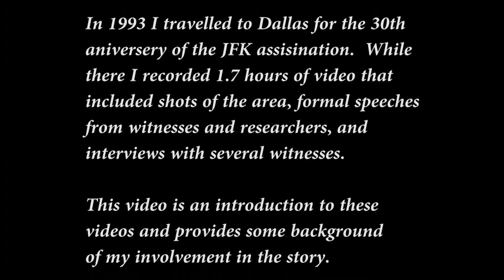JFK Dealey Plaza Introduction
This video is an introduction to the three videos I shot in 1993 at the 30th anniversary of the JFK assassination in Dealey Plaza Dallas.  In this video I detail what is in the three videos and talk about my involvement with the story going back to when, in November of 1963, I was a seven year old boy and continuing at various intervals, through today.  I also talk about the relative technology of recording events like this from 1963 through 1993 up to today.

The first video called "JFK Dealey Plaza Setting" is a series of shots inside Dealey Plaza taken from the locations of several witnesses and from behind the Grassy Knoll and fence.

The second video called "JFK Dealey Plaza Interviews" is a series of informal interviews with three witnesses of the assassination.  The witnesses include: Charles Brehm, Beverly Oliver AKA The Babushka Lady, and Dr. Robert Livingston -- a surgeon that saw JFK at Parkland and sent messages to the doctors at Bethesda Naval Hospital.

The third video called "JFK Dealey Plaza Speeches" is a 35 minute video featuring formal speeches made by Malcolm Summers, Aubrey Lee Rike, Jim Marrs, Robert Groden and another man who's name I do not have but was a member of the Select Committee on Assassinations.